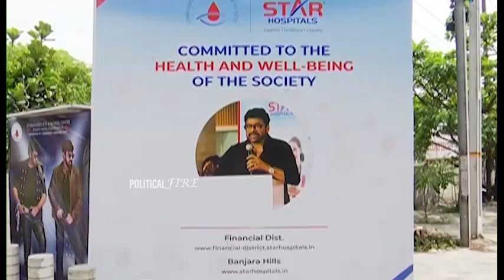Nagababu Speech At Chiranjeevi Charitable Trust Event | Niharika Konidela | Chaitanya